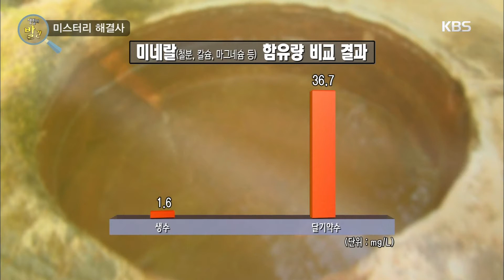생활의 발견 - 경북 청송에는 핏물로 뒤덮인 마을이 있다?!.20170704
경북 청송에는 핏물로 뒤덮인 마을이 있다?!